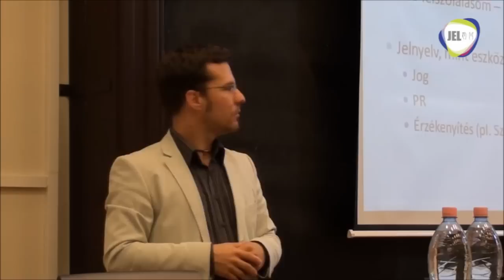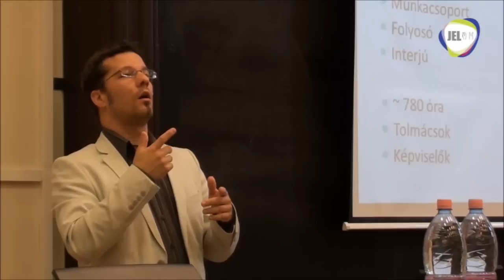HÍRADÓ PLUSZ: ELTE Jeles Nap - Jelnyelv a Parlamentben (dr. Tapolczai Gergely előadása)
Újdonság kísérleti adás - HÍRADÓ PLUSZ
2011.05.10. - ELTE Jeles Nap